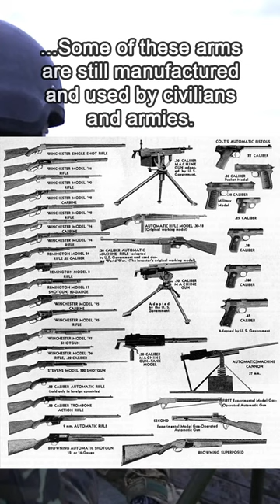Browning the iconic firearms designer